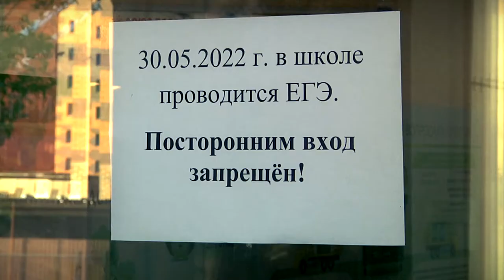Школьники Твери написали ЕГЭ по русскому языку